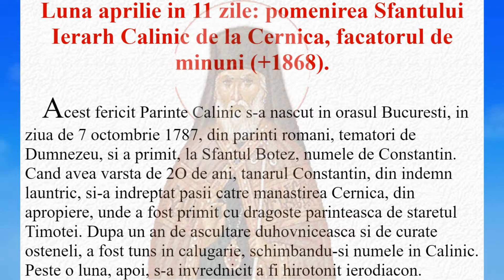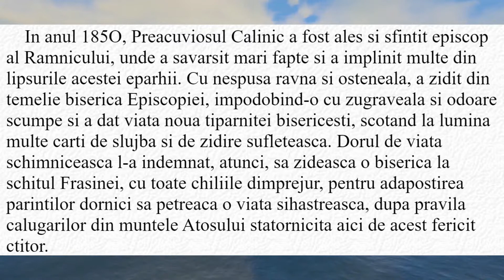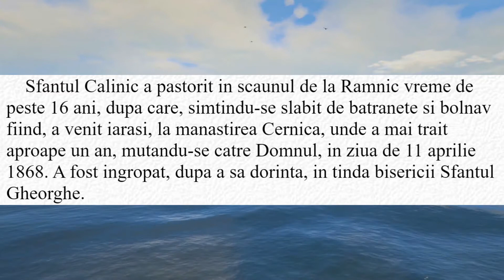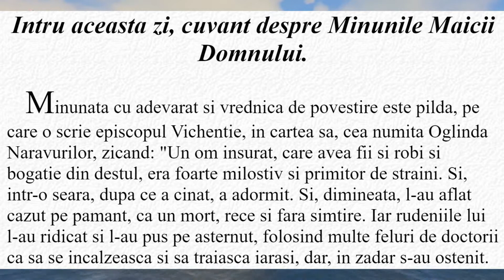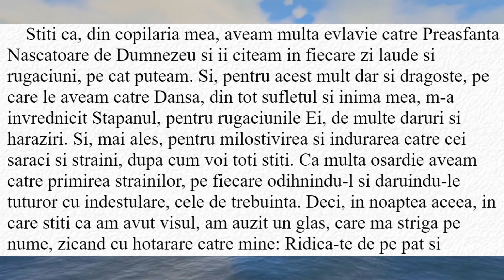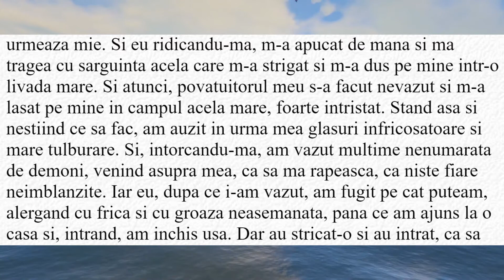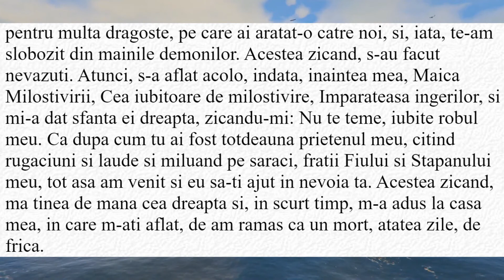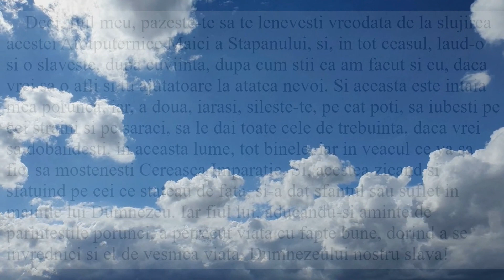sfântul ierarh Calinic, făcătorul de minuni 11 aprilie